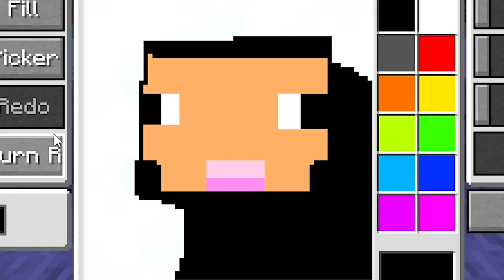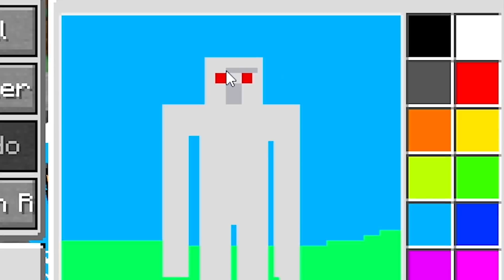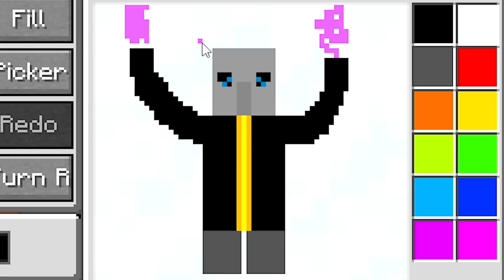😱Minecraft, pero MOBS que dibujo ¡Los obtengo!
Hoy estamos en un nuevo video de minecraft donde vamos a estar pasándonos minecraft pero dibujándolo, todo lo que dibujemos se convertirá en un mob!